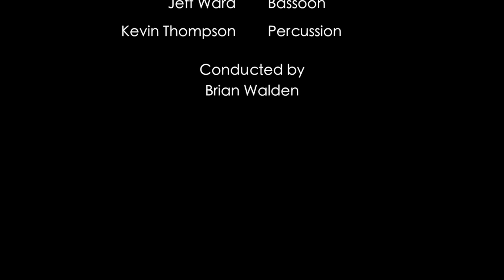Midnight on the Mississippi Part III